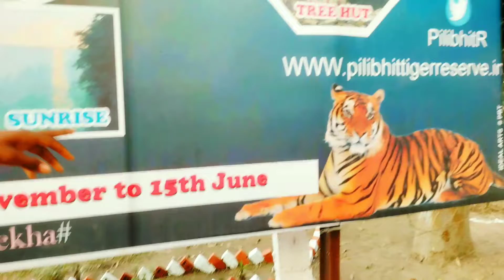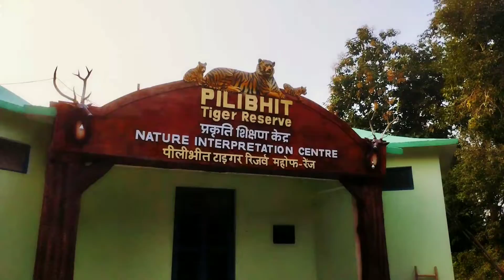bahut maja Aaya ghumne me khoti me 😇